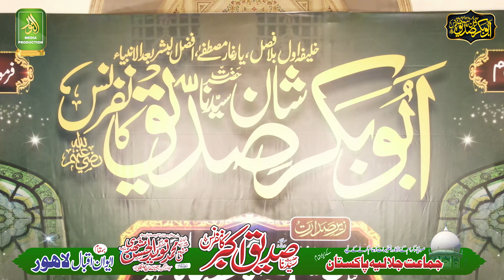Hazrat Siddique Akbar ki shan me Alqabat _ Dr Ragib Naeemi _ Alnoor media 03457440770